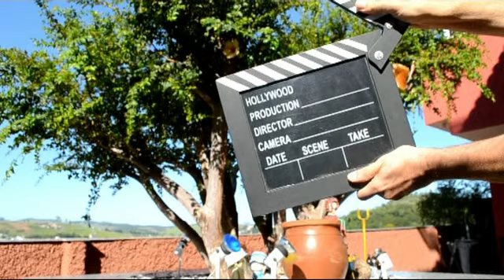MENSAGEM DE FELIZ ANIVERSÁRIO para EDUARDO HENRIQUES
Mensagens de Feliz Aniversário para Eduardo Henriques que está completando 63 no dia 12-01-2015